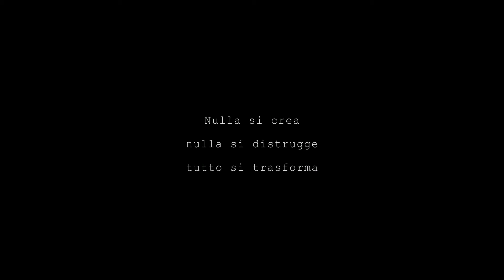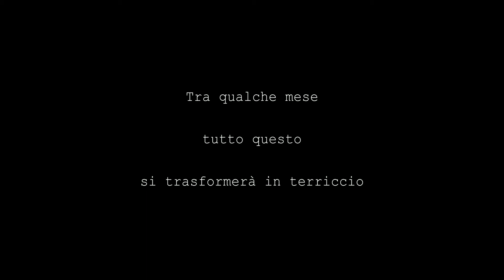Tutto questo un giorno diventerà terriccio